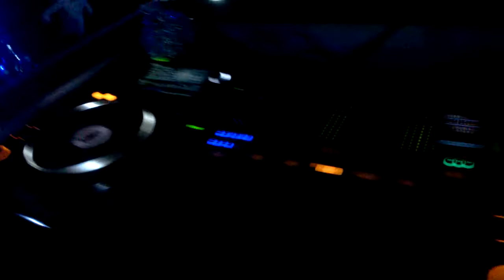DIMAN ROMEO (TSARЁV) - Merry Christmas! Happy New Year!!! CRAZY! BARVIHA CLUB